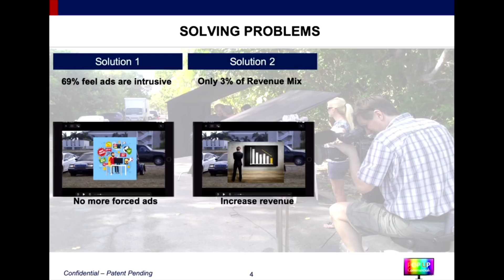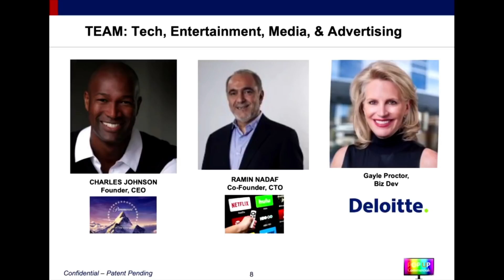Exciting Black Tech Startup Pop Up Commercials Creates Ad Space For Streaming Companies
In this week's tech segment we take a look a unique and exciting product that could help you or your company monetize videos.

Pop Up Commercials creates advertising space for streaming companies when their subscribers press the pause button.

Charles Johnson, CEO of Pop Up Commercials spoke with Roland Martin about the startup's unique offering during Friday's edition of RolandMartinUnfiltered.